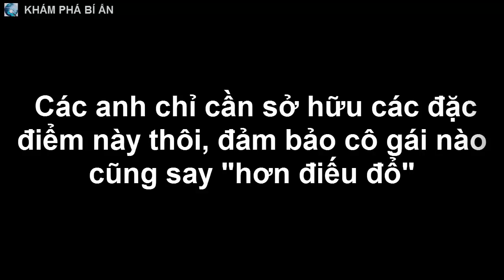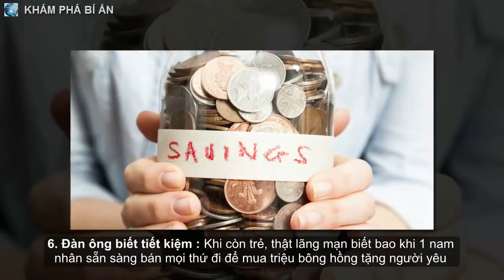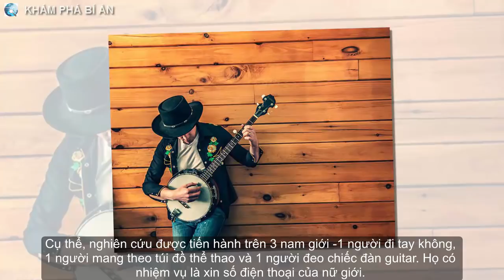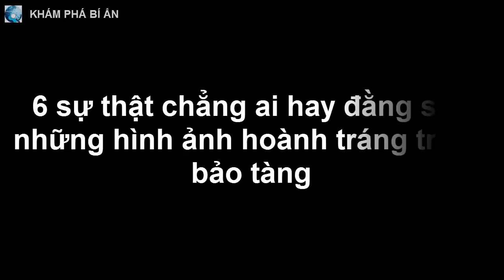Các anh chỉ cần sở hữu các đặc điểm này thôi, đảm bảo cô gái nào cũng say "hơn điếu đổ"